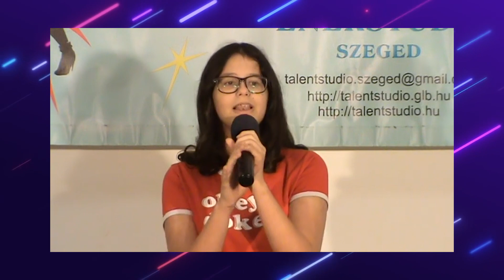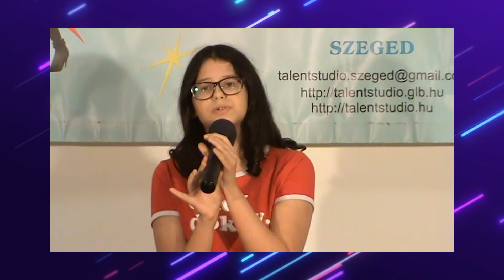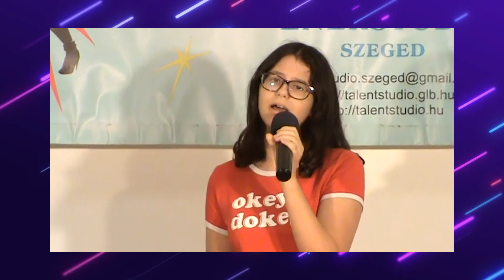A Ceglédi GigaSztár nyertesei